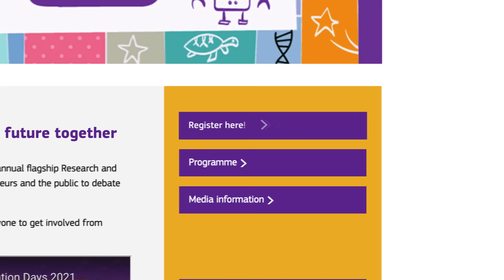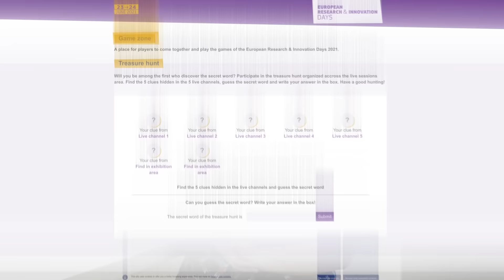Learn about the European Research and Innovation Days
An interactive world for you to join discussions, to get informed and to debate and shape the future of research and innovation in Europe and beyond.

European Research and Innovation Days is the European Commission’s annual flagship event, which brings together policymakers, researchers, entrepreneurs and the public to debate and shape the future of research and innovation in Europe and beyond.